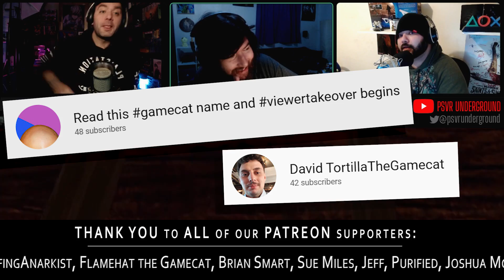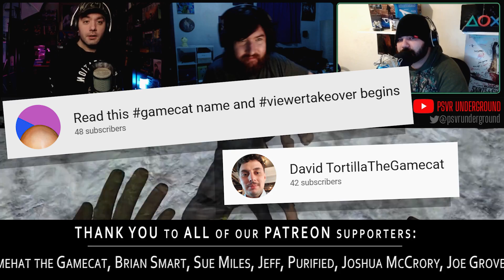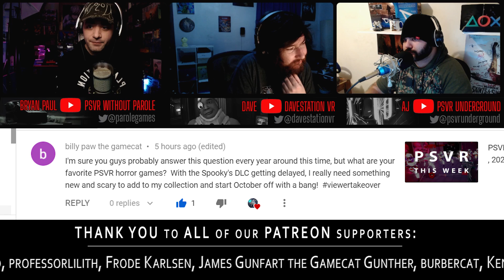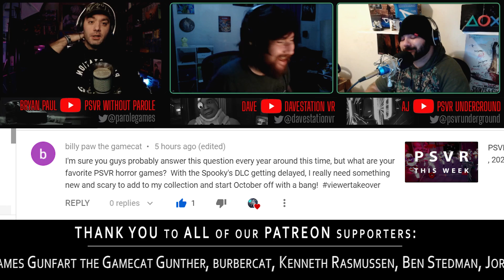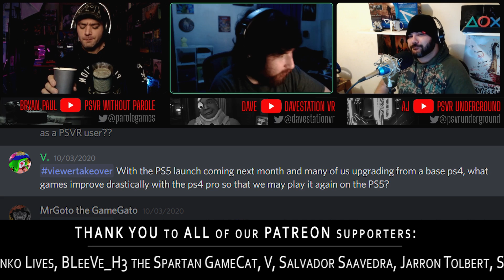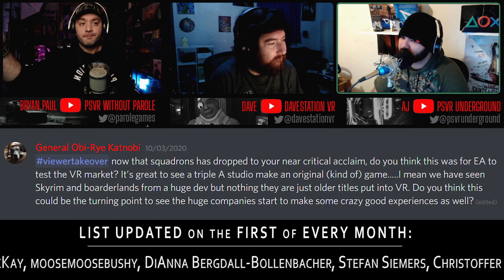PSVR VIEWER TAKEOVER | What Are the Best Horror Games on PlayStation VR?